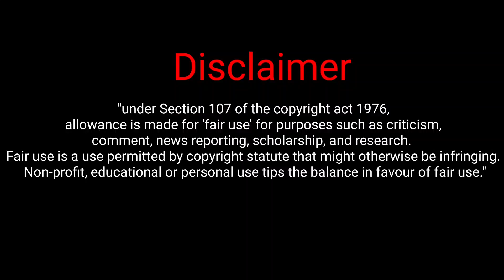The Batman | tamil review and story explanation | hollywood movie review and story explained tamil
Today I watched the movie - the batman released in 2022. So in this video I am going to talk about it.

Video credit
the batman 2022